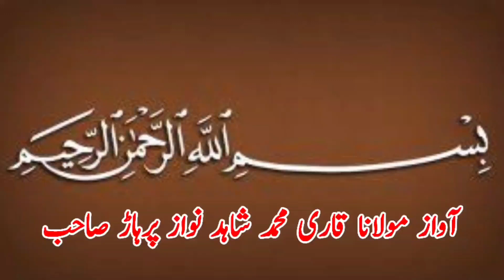Asif Pehlwan Mochi Vs inam Pehlwan Butt l imran Khan Dasti interview l Mela Kushti l Noman Gurmani